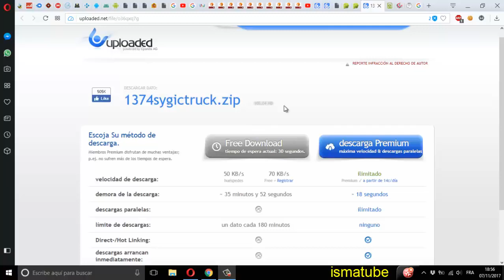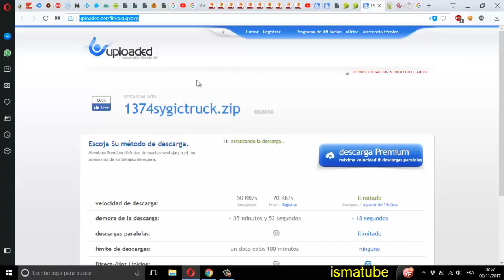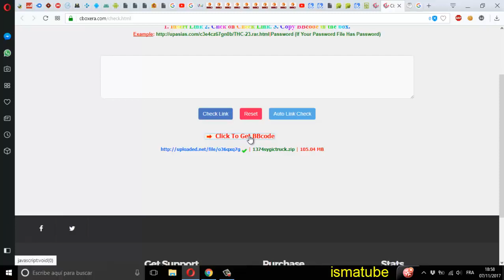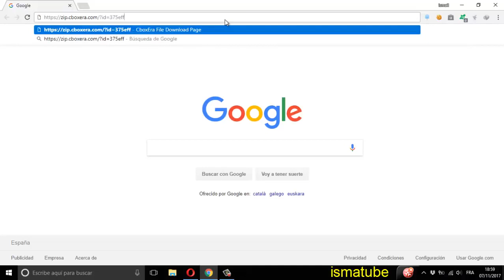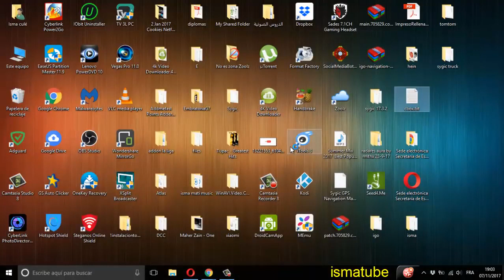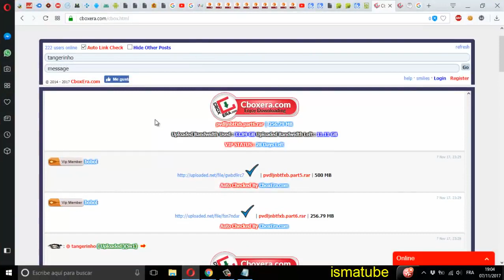Descargar en modo premium de muchos Servidores Gratis.